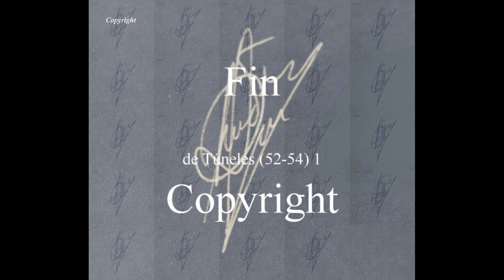Túneles (52-54) 1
Vemos desde lejos el tramo citado en la parte más abrupta del relieve de la zona. por debajo hay otro tramo de vía, que aquí casi no se ve.